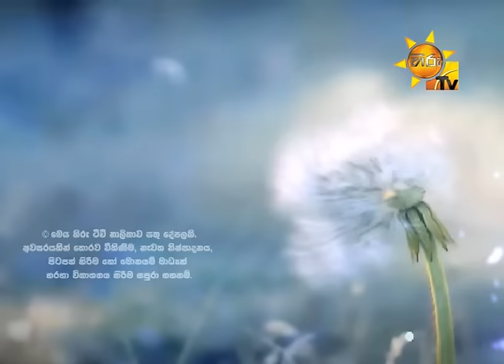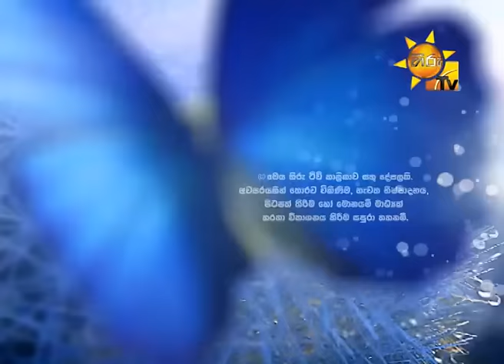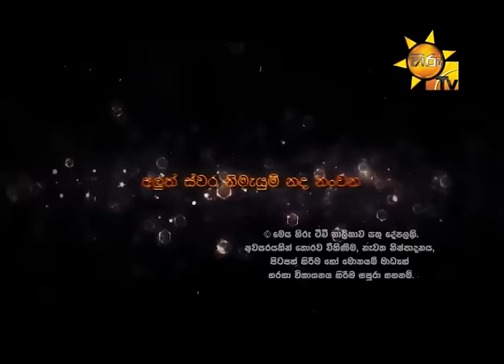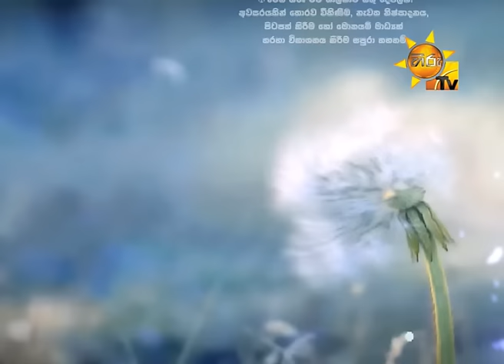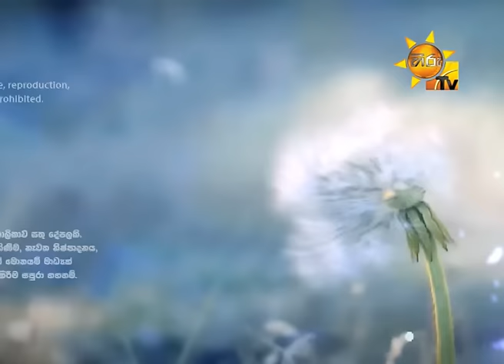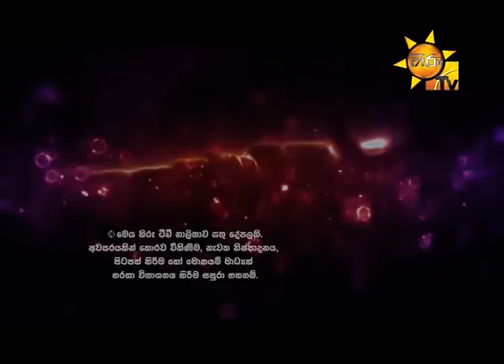Hiru TV Morning Show Special New Year Program | 2016-01-01